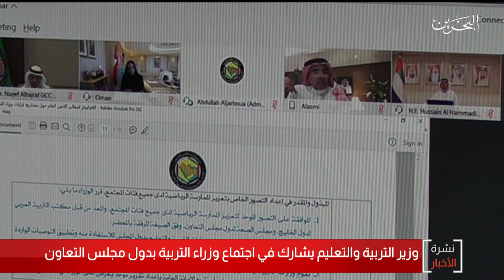البحرين مركز الأخبار : وزير التربية والتعليم يشارك في إجتماع وزراء التربية بدول مجلس التعاون